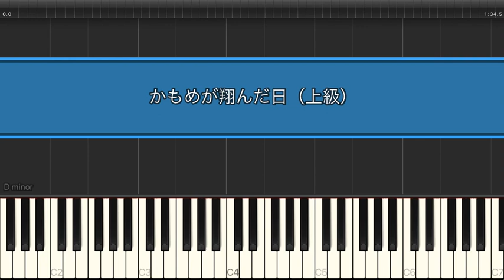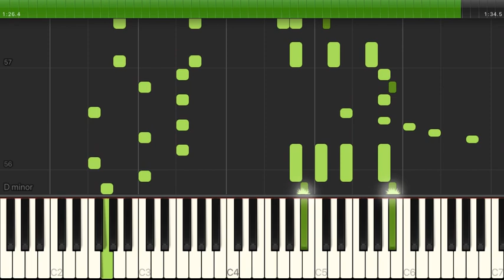かもめが翔んだ日 / 渡辺真知子【上級 / ピアノ・ソロ】（電子楽譜カノン）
かもめが翔んだ日 / 渡辺真知子【上級 / ピアノ・ソロ】のピアノ楽譜はこちらから

【タイトル】 かもめが翔んだ日
【アーティスト】 渡辺真知子
【難易度】 上級